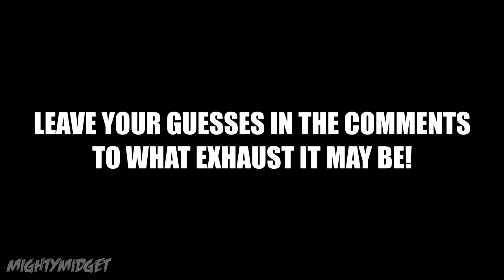Yamaha R3 No Exhaust | High Definition Sound | Zoom H2 Recorder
Just straight piped and it sounded awesome! So damn LOUD! XD